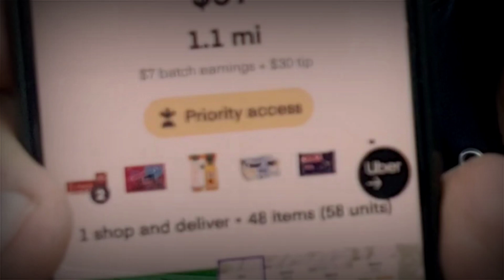can't mow so let's GIG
@RATLIFF LAWNS DOORDASH INSTACART UBER